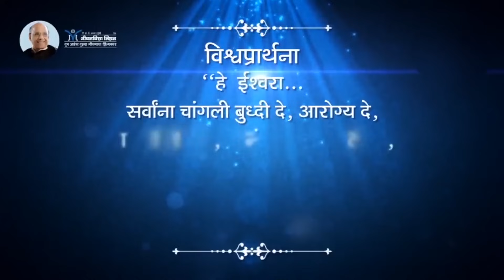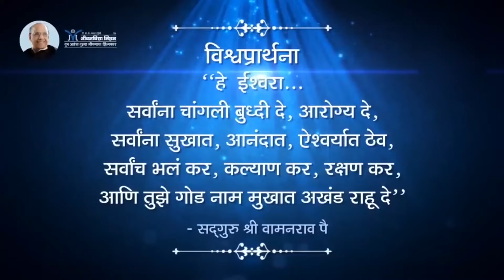Here's how to solve problems in life- Satguru Shri Wamanrao Pai | तुमच्या जीवनातले प्रश्न कसे सुटतील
तुमच्या जीवनातले प्रश्न कसे सुटतील?- Satguru Shri Wamanrao Pai | सद्गुरू श्री वामनराव पै | Amrutbol-1069